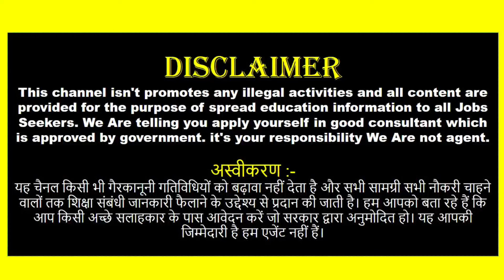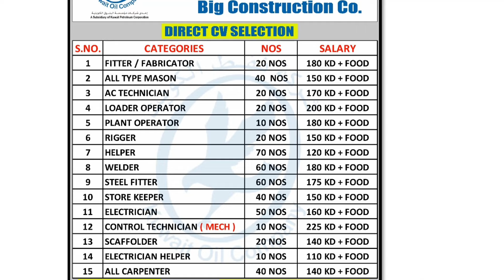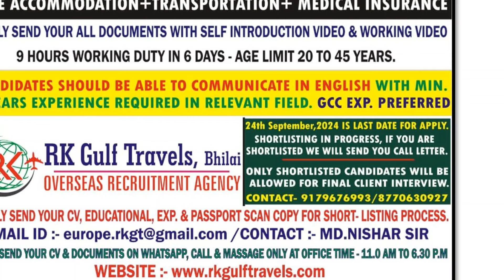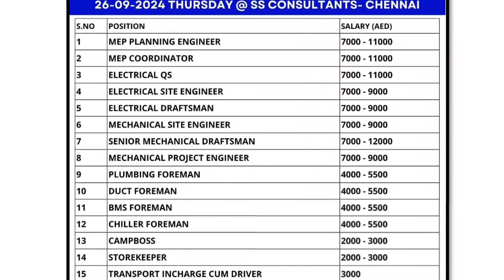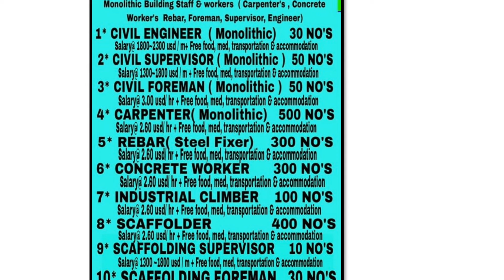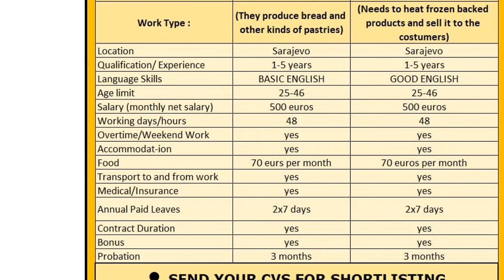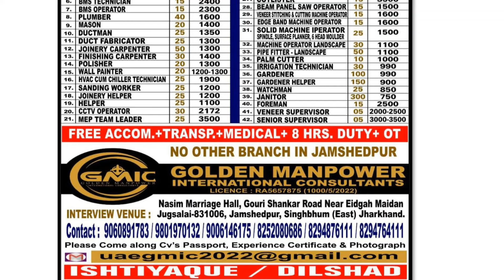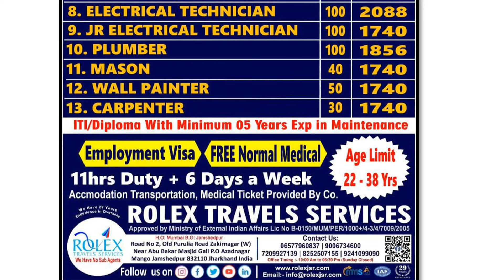Assignment Abroad Times Jobs In Denmark, Malta, Germany, Bosnia, Serbia, Russia, Kuwait, Dubai.